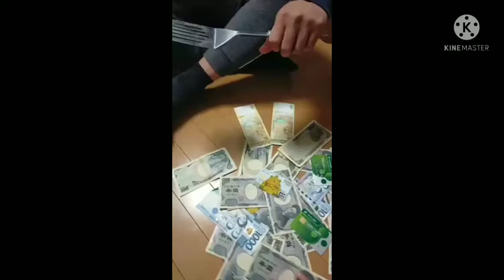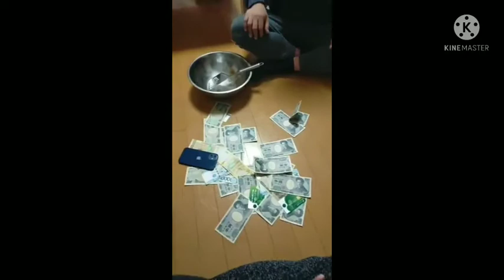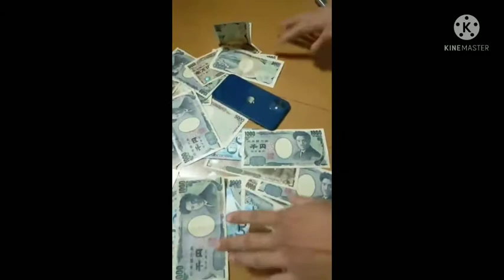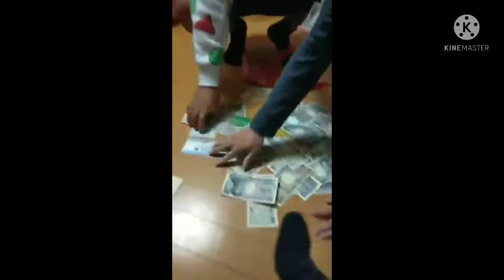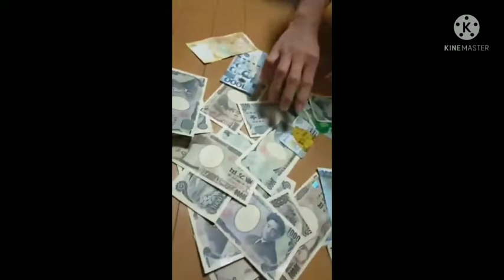viral sandok money games